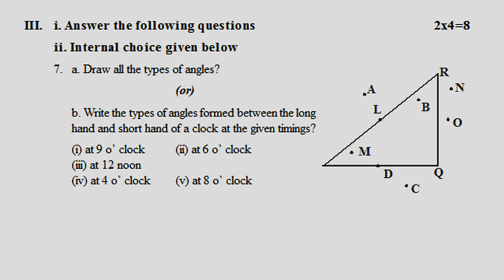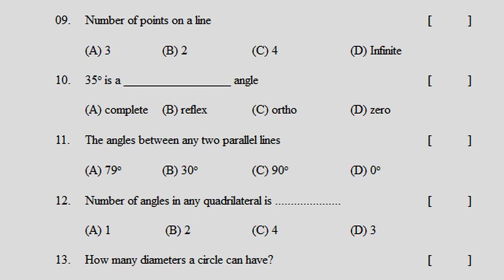formative assessment class 6 maths exam | class 6 maths fa-2 question paper | mathematics 6th class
ts 6th maths papers | model paper for 6th maths fa1 | fa1

6th class maths fa1 model question paper | 6th class fa1

maths fa1 paper 9th class | 9th class maths formative

Class 6 mathematics fa mini test paper answer sheet | 6th

Mathematics formative assessment practice test paper class 6

formative exam | class 6 | maths fa-2 mathematics | sample questions | fa model paper | fa2 test
exam | class 6 | maths fa-2 mathematics | sample questions | fa model paper | fa2 test

6th class maths index
Knowing Our Numbers
Whole Numbers
Measures of Lines and Angles
Integers
Fraction and Decimals
Data Handling
Symmetry
Practical Geometry
Understanding 3D and 2D Shapes